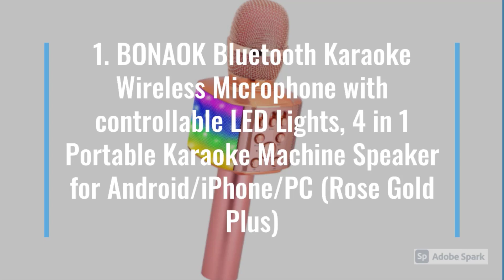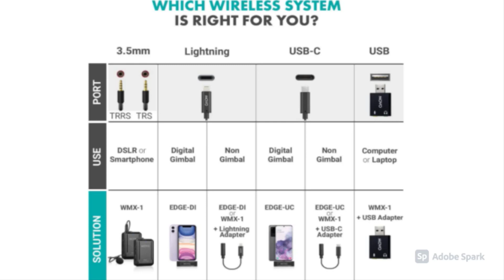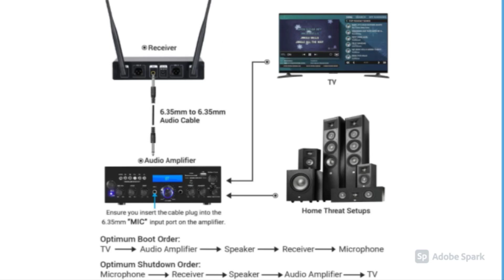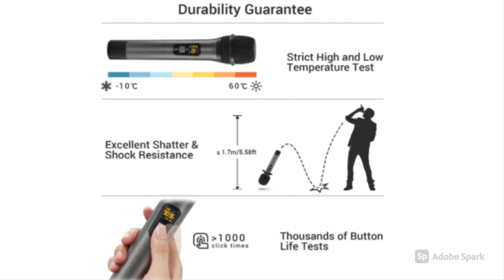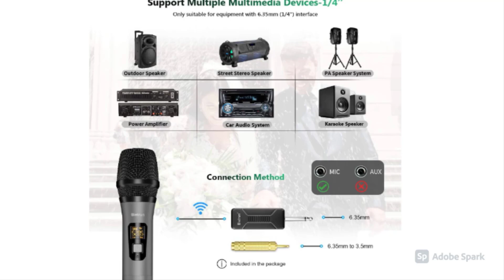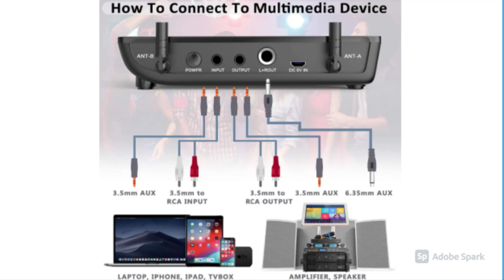Best Wireless Microphone 2022►Updated►[TOP 5] Wireless Microphone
Here are the links detail for the best wireless microphone 2022

►BONAOK Bluetooth Karaoke Wireless Microphone with controllable LED Lights, 4 in 1 Portable Karaoke Machine Speaker for Android/iPhone/PC (Rose Gold Plus)
★US Prices
★CA Prices - N/A:

►Movo WMX-1 2.4GHz Wireless Lavalier Microphone System Compatible with DSLR Cameras, Camcorders, iPhone, Android Smartphones, and Tablets (200' ft Audio Range)
★US Prices

►TONOR Wireless Microphone，Metal Dual Professional UHF Cordless Dynamic Mic Handheld Microphone System for Home Karaoke, Meeting, Party, Church, DJ, Wedding, Home KTV Set, 200ft(TW-820)
★US Prices

►Wireless Microphone, UHF Wireless Dual Handheld Dynamic Mic System Set with Rechargeable Receiver, 160ft Range, 6.35mm(1/4'') Plug, for Karaoke, Voice Amplifier, PA System, Singing Machine, Church
★US Prices

►Wireless Microphone with Echo, Treble, Bass & Bluetooth, UHF Portable Dual Handheld Wireless Karaoke Dynamic Microphone System, 160 FT Range, for Karaoke Machine, Singing, Wedding, Amp, PA System
★US Prices